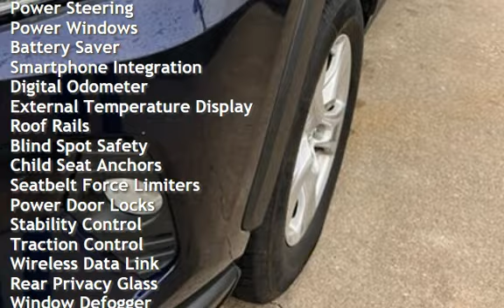2020 Toyota RAV4 XLE for sale in Macomb, IL